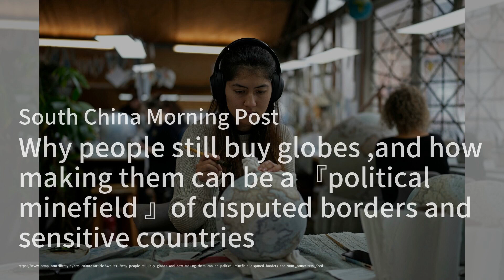拜登试图通过行政行动来实现竞选承诺；美国官员表示，随着乌克兰战争的持续，中国正在向俄罗斯提供重要支持，以扩大武器制造能力；今日股市：道琼斯指数下跌近500点，通胀困扰与不安的盈利开局相遇：中國簡報20